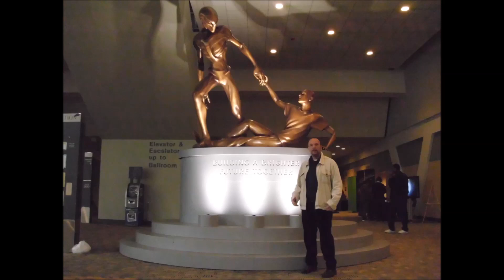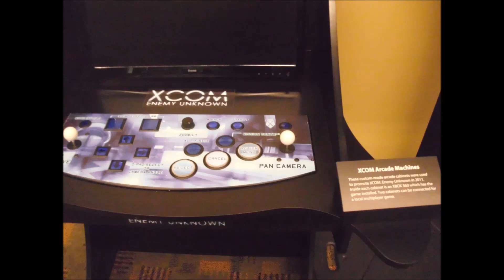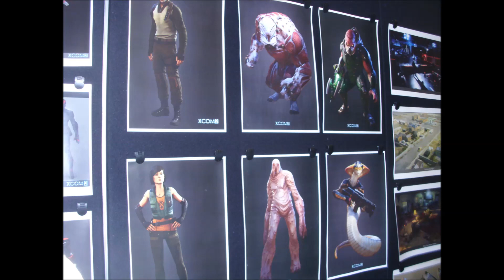Auf Besuch bei Firaxis Games | Firaxicon 2015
Let's-Play-Kollege Christian Weigel ist vor wenigen Tagen von der Firaxicon zurückgekehrt, der jährlichen Community Convention, die Firaxis Games - das Entwicklerstudio von Beyond Earth, Civilization und XCOM - in Baltimore veranstaltet. Er wurde in den Tagungssälen von Soldatinnen mit riesigen Wummen herumgeschubst und kletterte auf wellenumpeitschte Felsen. Er blickte zu außerirdischen Vaterfiguren empor und in die Dunkelheit der Steinzeit herab. Und er hatte seinen Zehn-Sekunden-Moment mit einer lebenden Legende.